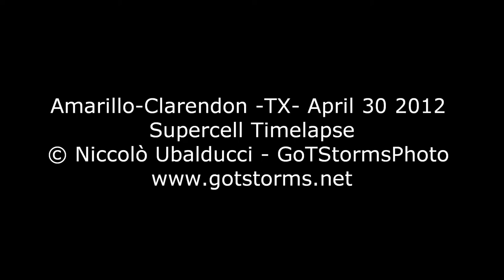Amarillo - Clarendon -TX- April 30 2012 - Supercell Timelapse